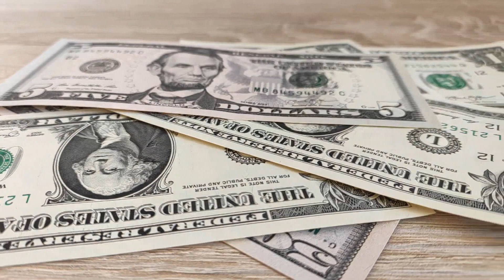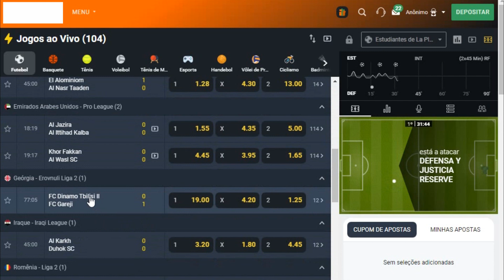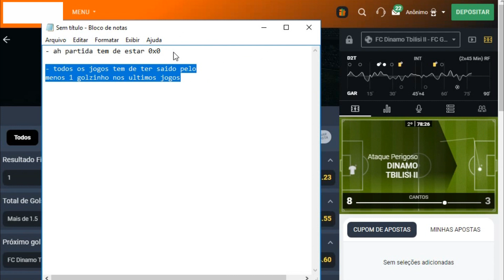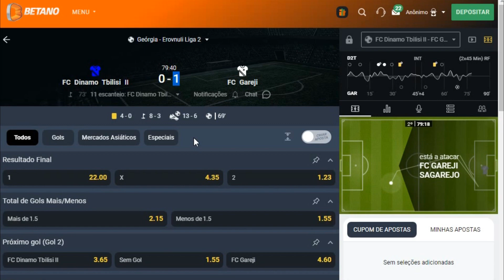🔥🚀💸TÉCNICA APRIMORADA 2.0 MUITO ACERTIVA NA BETANO🤑🤑🤑🤑🤑🚀🚀🚀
BETANO estratégia pra bet 365 como lucrar na bet365 estratégia lucrativa renda extra renda online bet365 TÉCNICA DOS PADRÕES NO FIFA, MUITO ACERTIVA NA BET365

📈💸Pra começar ah lucrar com o MÉTODO CASHOUT antes das partidas começarem: (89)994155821💥✅🤑

TELEGRAN: @ARQUIVOATIVO1455

💰Começe ganhando 100 reais  no Tiktok após baixar - utilize este codigo🤑🤑👉 J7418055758

Tmj galera!💰🔥🔥🔥🔥🔥
- compartilha.⚡
- SE INSCREVE.⚡